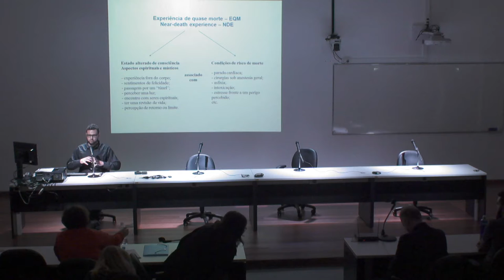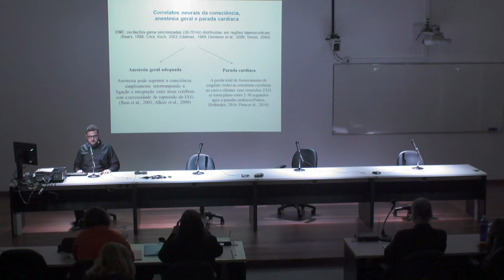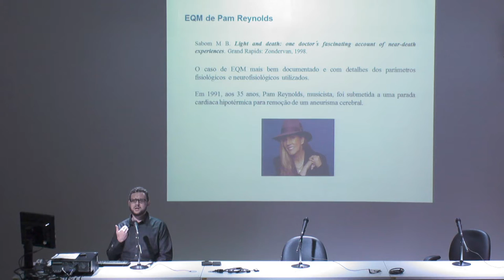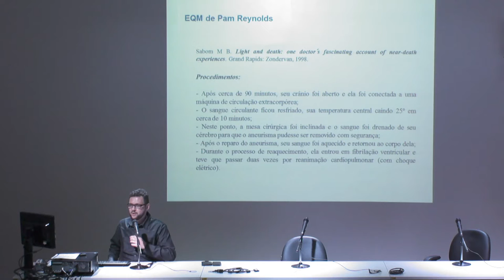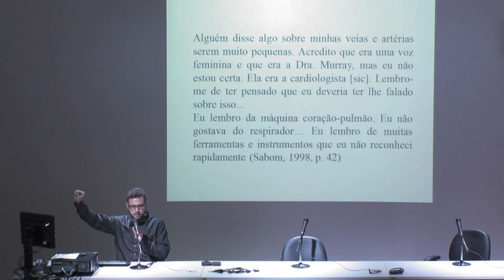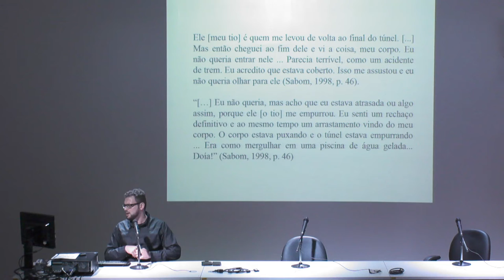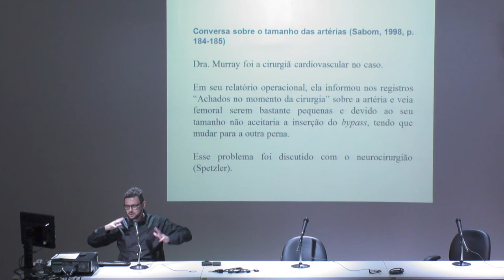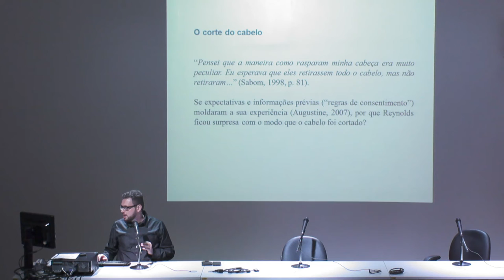A relevância da investigação de experiência de quase morte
A relevância da investigação de experiência de quase morte para a discussão do problema mente-cérebro
Bruno Angeli Faez (Mestre PPGFil – UFSM)